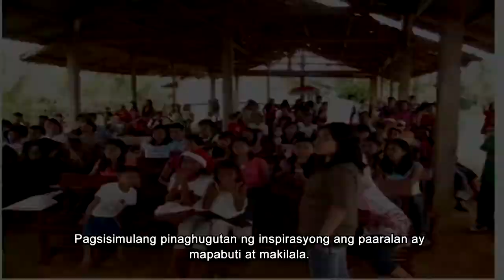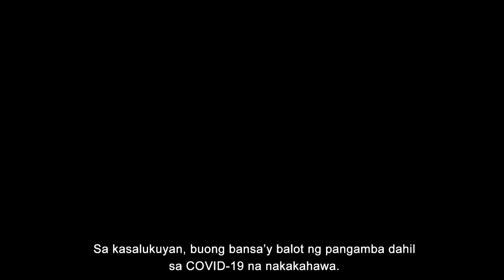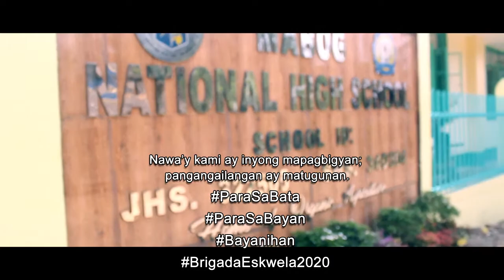Brigada Eskwela -Mabog National High School Teaser 1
SSG Supports MabogNHS- Oplan Brigada Eskwela